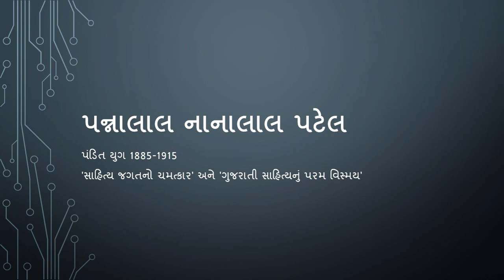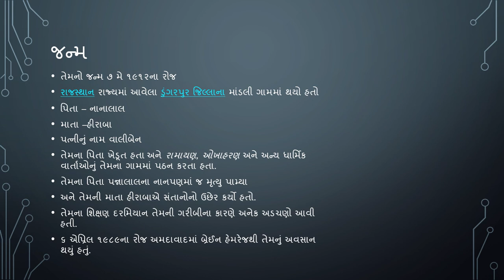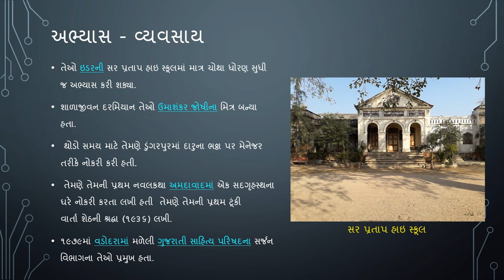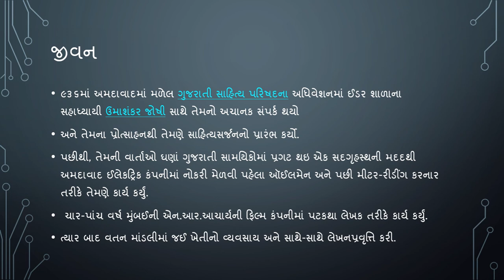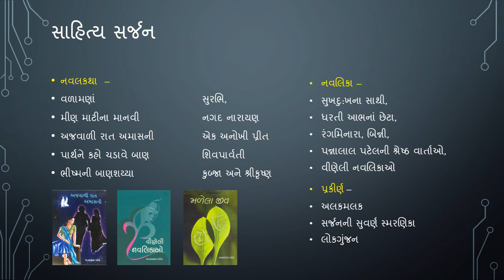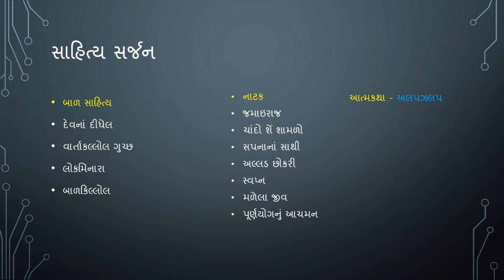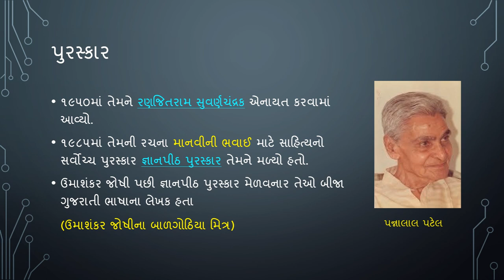પન્નાલાલ પટેલ (Pannalal Patel) ગુજરાતી સાહિત્ય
The Audiobook

 સાંભળો અને યાદ રાખવાનો પ્રયત્ન  કરો.

Gujarati sahitya in Gujarati sahityakar, kavi and kruti,
Gujarati sahitya for GPSC exam,sahitya most IMP
questions, gujarati sahitya Gk in Gujarati, kavi
ane teni kruti, kavi Na upnam, general knowledge

questions of Gujarati sahitya lecture for Talati, high Court Belief material, senior Clerk, GPSC pi exam
material, TALATI, BINSACHIVALAY, police job
PSI, GSSSB etc Gujarat government job preparation.
Visit our YouTube channel regularly,
Gujarat government job exams. We will give you full
knowledge about all subject like current affairs in
Gujarati, history of Gujarat
of India, general knowledge,
Gujarati sahitya etc which is useful
for government jobs .

gujrati shahitya vishe